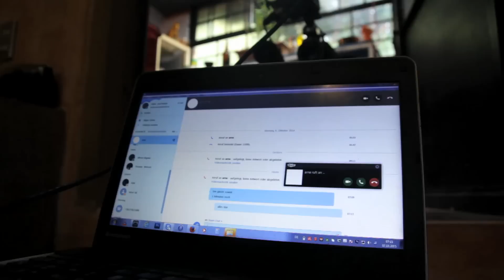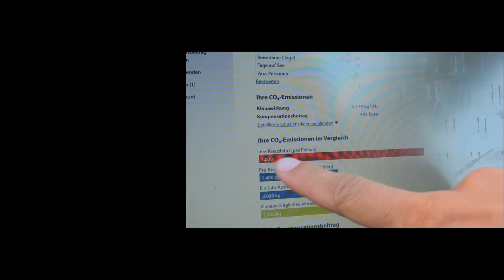Ohne Flugzeug um die Welt (25): Zurück nach Europa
Ostern 2013 waren sie aufgebrochen - zu Fuß, per Anhalter um die Welt. Jetzt sind Gwen Weisser und Patrick Allgaier mit Söhnchen nach Europa zurückgekehrt. Ihre Atlantik-Überquerung im Video.